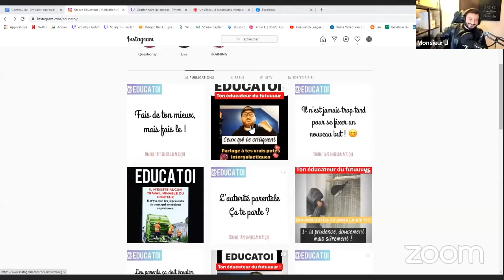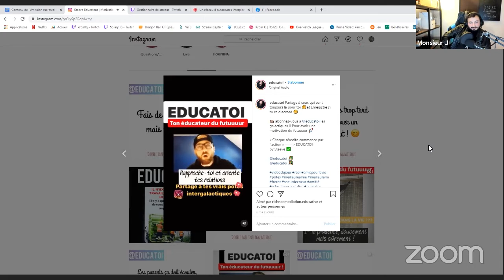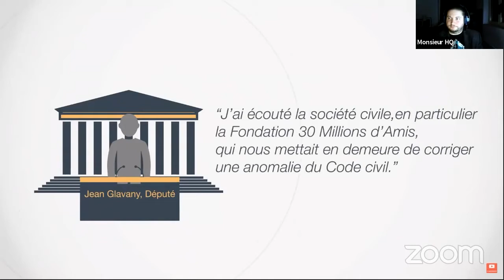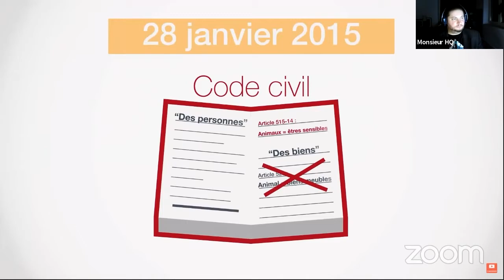BIERE l'émission par monsieur J épisode 4 avec Steeve (@educatoi) 1ere partie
Nous accueillons Steeve pour ce 4e épisode Educateur !
Une 1ere partie d'émission avec l'interview de notre invité (son parcours, pourquoi éduc et pas flic, etc. etc.) la suite ?
Les animaux ne sont plus considérés comme des meubles mais comme des être sensible, qu'est ce que ça change ?

Tu veux en savoir plus sur Steeve ?

Tu veux en savoir plus sur Catia ?